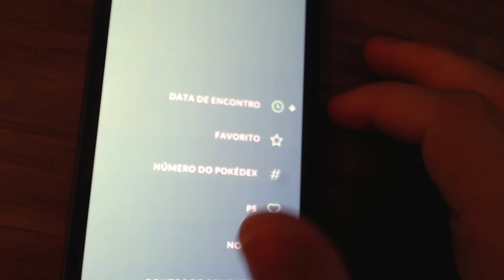JAZZGHOST JOGANDO POKÉMON EM 2023!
Pokemon é uma franquia de jogos que marcou a minha vida. E hoje eu vou jogar o clássico Pokemon Fire Red! CONFIRA E SARAIVA O LIKE!